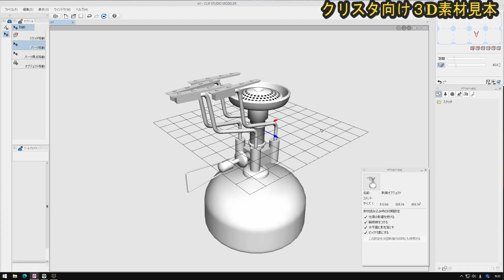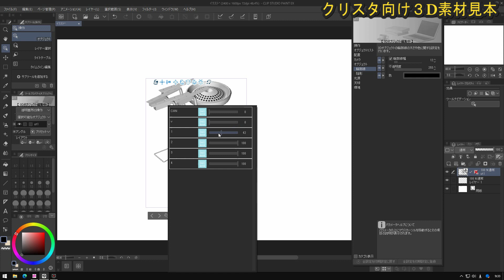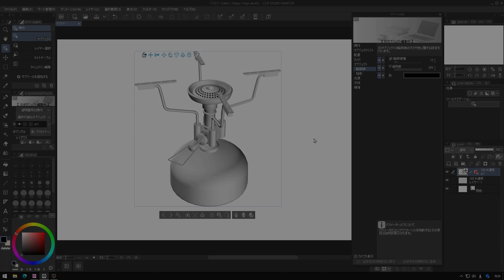クリスタ向け３D素材の見本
クリスタで使える３D素材を製作しています。プロの方が漫画のシーンでよく使う小物、背景の建物、部屋、家具、武器等、制作の効率化にお役立て下さい。